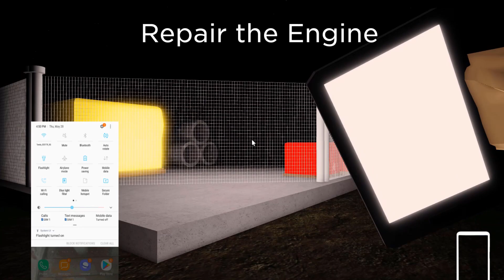Roblox Horror Games 98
Discover 5 best singleplayer and multiplayer horror games to play on Roblox!
Are you brave enough to play all of them?

┗ ► GAMES 🎮
1. Uh Very spooky game

┗ ► TIME STAMPS 🕑
0:00 Intro
0:09 Uh Very spooky game (Multiplayer)
1:11 Misfortune
2:13 FNaF: RE
3:15 The exit (Multiplayer)
4:17 a normal cafe (Multiplayer)
5:19 Outro